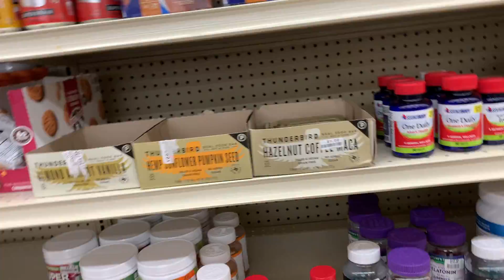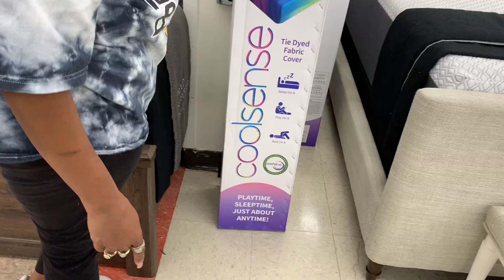Vlogging At Biglots 🥰🏬😍